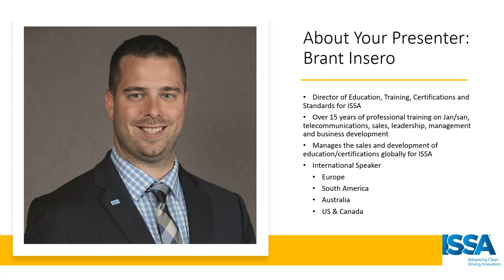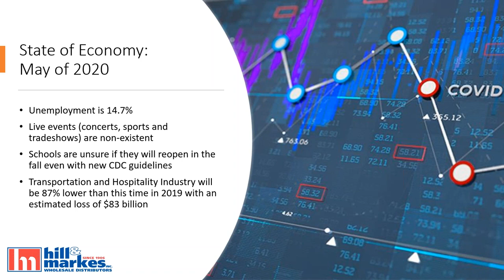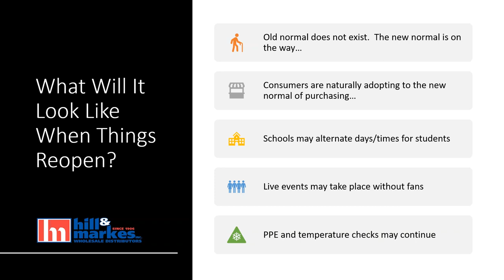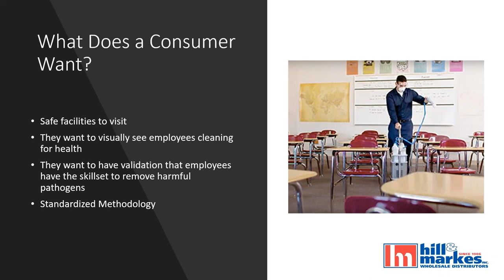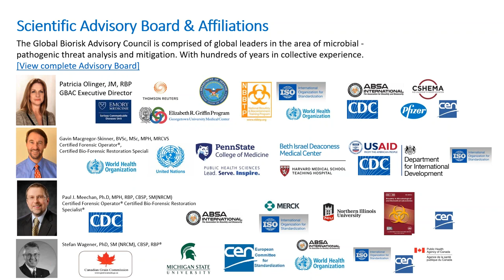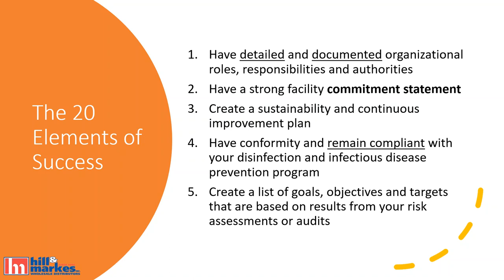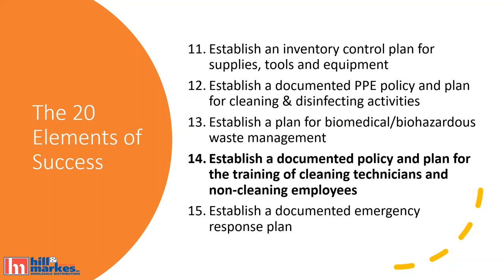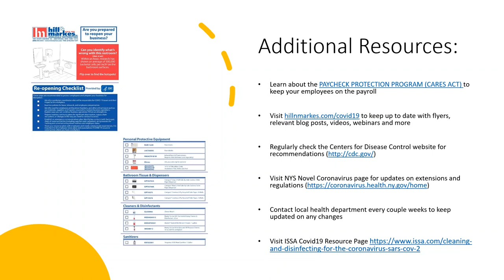WEBINAR: Rebuilding Consumer Trust & Confidence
We hosted a webinar in collaboration with local chambers and ISSA - The Worldwide Cleaning Industry Association to help build consumer trust and confidence.

This webinar provides business strategies for alleviating consumer fears. Our presenter, Brant Insero, will discuss the 20 elements of success and on what occupants are going to expect when it comes to cleaning.

Partnering with:
Capital Region Chamber, Rensselaer County Regional Chamber of Commerce, Fulton Montgomery Regional Chamber of Commerce, UpState New York Black Chamber of Commerce